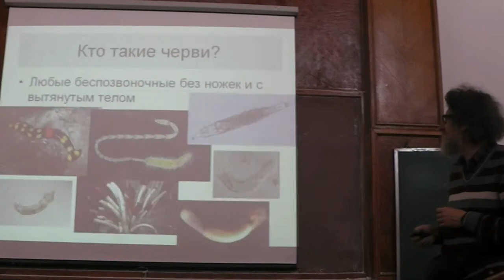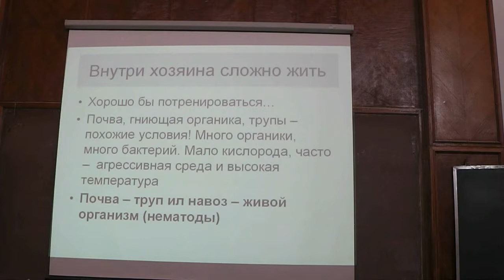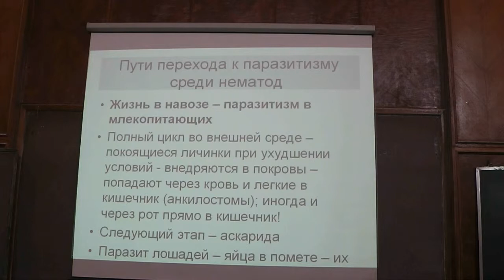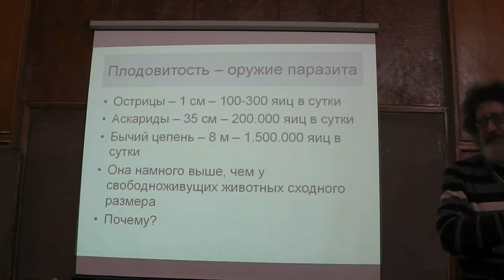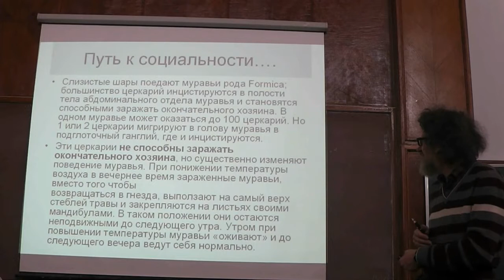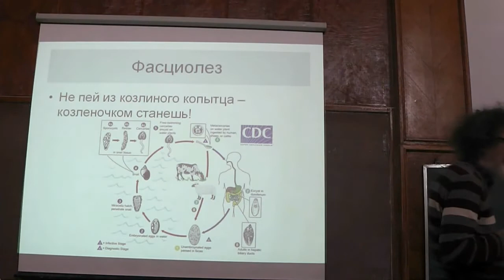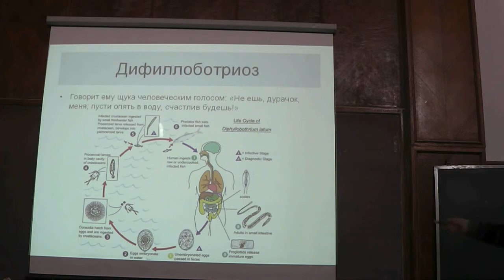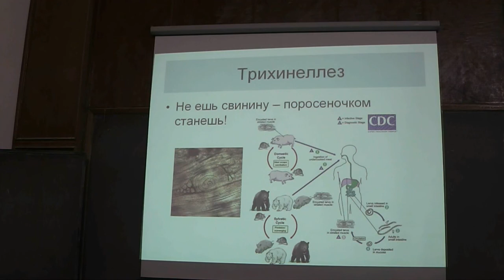38 Паразитические черви и человек